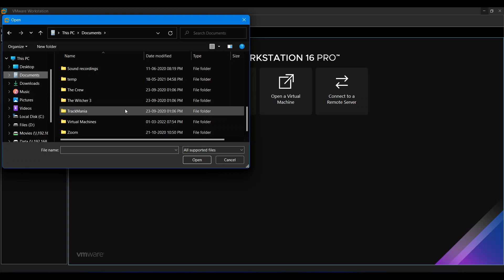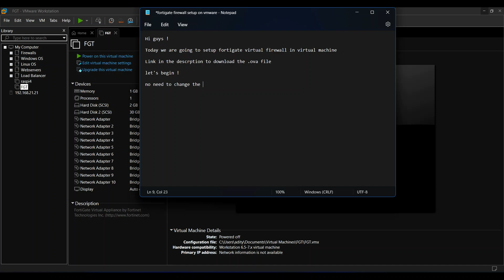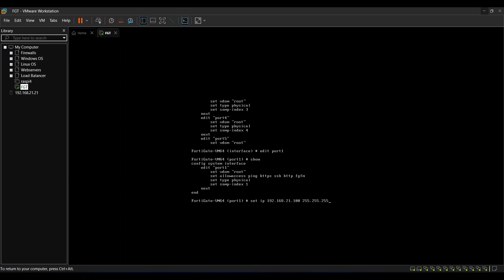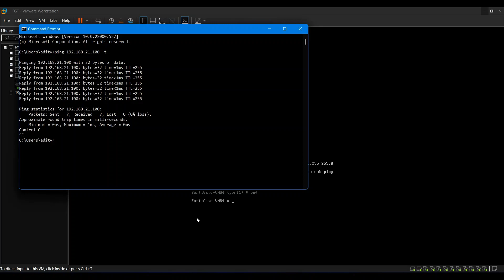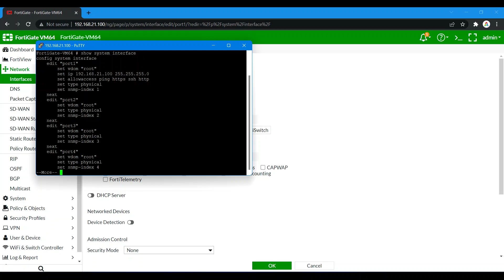FortiGate Virtual Firewall(.ova) setup in VMware Workstation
Hi Guys, In this video am going to show how to setup fortigate virtual firewall in vmware workstation.

Commands:

Configure system interface

edit port1
set ip address x.x.x.x x.x.x.x
set allowaccess http https ssh ping
end